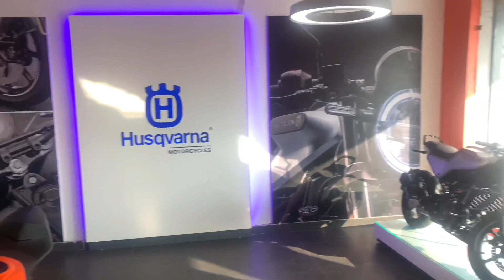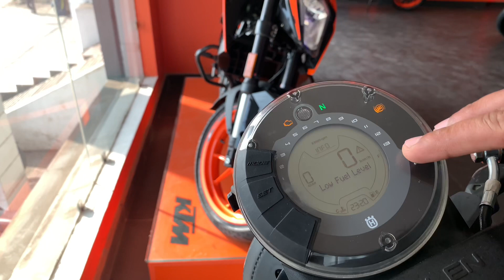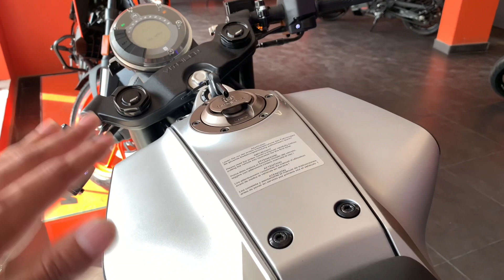Husqvarna Vitpilen 250 | New Husqvarna Vitpilen 250 | Virender Rathee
husqvarna modified
vitpilen 250
Accessories for HUSQVARNA VITPILEN
husqvarna accessories
accessories for husqvarna svartpilen 250
vitpilen accessories
a to z bike accessories
pgx auto accessories
karol bagh bike market
accessories for bike
Hazard lights for bike
pgx auto accessories karol bagh
all accessories of bike
vampvideo
cafe racer bike
cafe racer husqvarna
husqvarna cafe racer india
accessories market